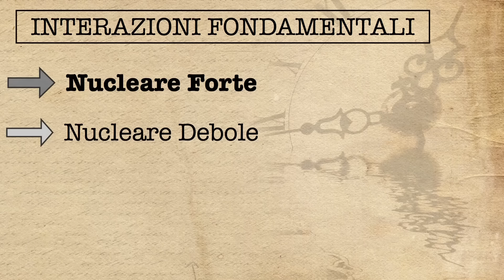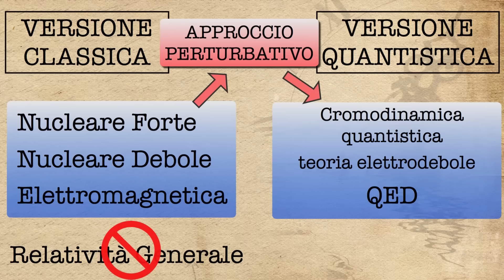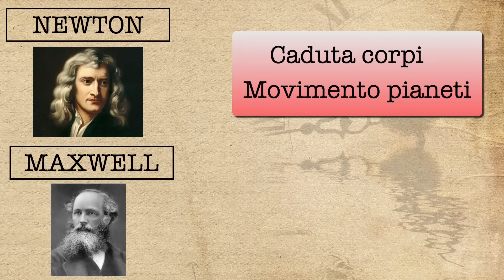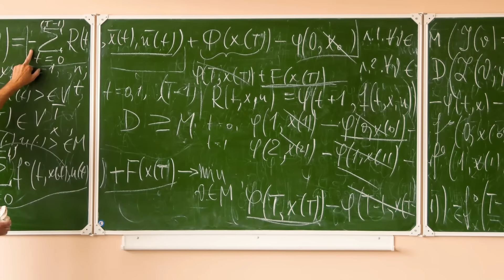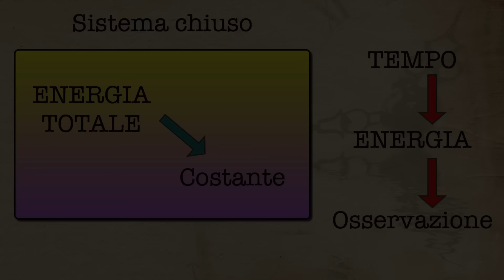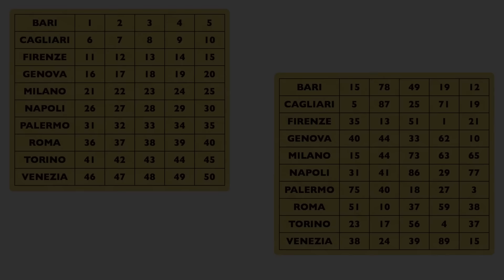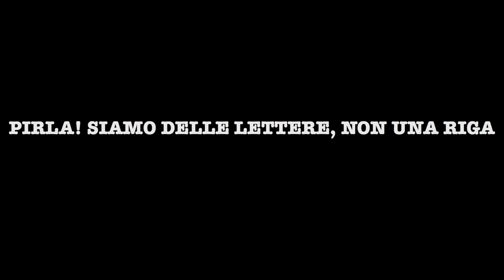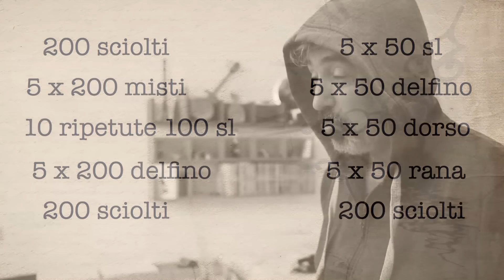Un Universo senza Tempo - Il Tempo Esiste?#04 - CURIUSS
Recenti teorie hanno messo in discussione l'esistenza stessa del Tempo. Potrebbe essere che ciò che noi percepiamo come Tempo altro non sia che una sovrastruttura a noi necessaria, ma perfettamente inutile per descrivere l'Universo?

Tutte le informazioni per diventare produttori del libro "Fallisci ancora, Fallisci meglio" le trovate a questo link:

Questo è il sito della associazione Atelier (dove trovate anche i nostri contatti)

VUOI ACQUISTARE IL LIBRO "A 4 ZAMPE NEL COSMO" ?
stesso link anche per il CD "Materia Oscura Corpi Celesti"

INCONTRI CON CURIUSS
Vuoi organizzare una conferenza, un concerto o una presentazione del libro?

L'associazione culturale Atelier non ha fini di lucro. Gli incassi vengono utilizzati per finanziare la produzione e la promozione di opere ed eventi culturali di carattere artistico e scientifico.

Fonti:
L’ordine del tempo (C. Rovelli)
Il tuo cervello è una macchina del tempo (D. Buonomano)
Che cos’è il tempo (M. Dorato)
Come viaggeremo nel tempo (Everett - Roman)
Il tempo non suona mai due volte (E. Klein)
E-penser (B. Benamran)
Gli atomi di Boltzmann - D. Lindley
La Fisica di Feynmann
Modelli matematici, fisica e filosofia (L. Boltzmann)
Relatività: esposizione divulgativa (A. Einstein)
La luce e il tempo (Corbò)
La fisica dei supereroi (Kakalios)
Science Etonnante (QLG)

Musiche di Alan Zamboni
Stelle Invadenti
Alla faccia dell'Universo
Musiche: (da YT Free Library)
Fortaleza
Spirit of the Dead
Earthy Crus Sting
Gymnopedie n°2
Kings men
The Cascades
Ratatouille's Kitchen
The New Order
Moonlight sonata
The Entertainer